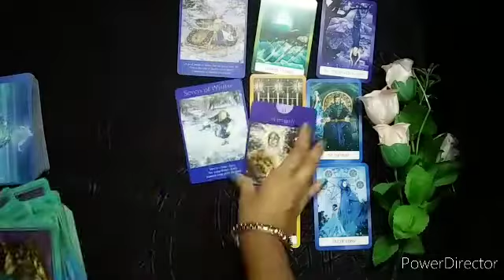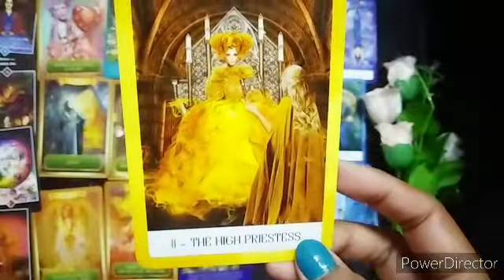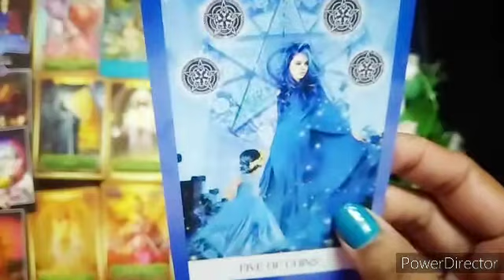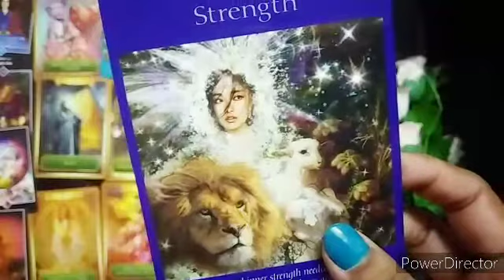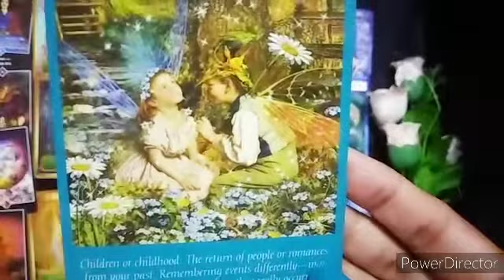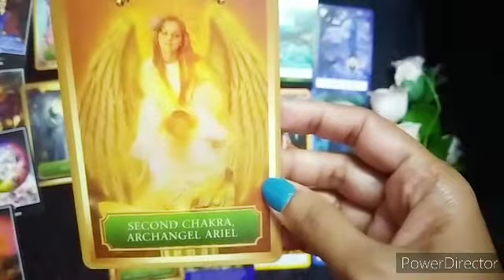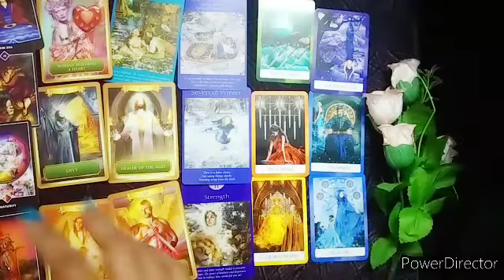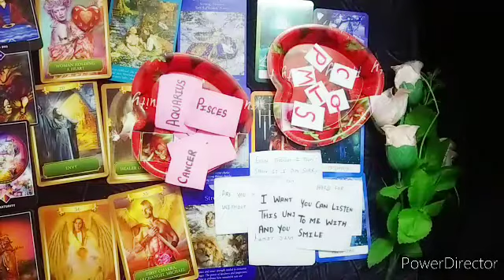Pisces Love Life In July 2022 Tarot Card Reading In Hindi । मीन राशि की लव लाइफ जुलाई 2022 में।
This Video Is About Pisces Love Life In July 2022 Tarot Card Reading In Hindi
मीन राशि की लव लाइफ

🧚🏻✨🔮Time Stamps🔮

Reading ❤️ 1:01